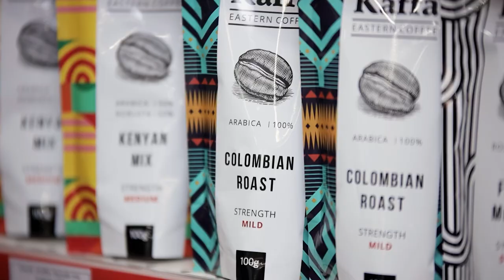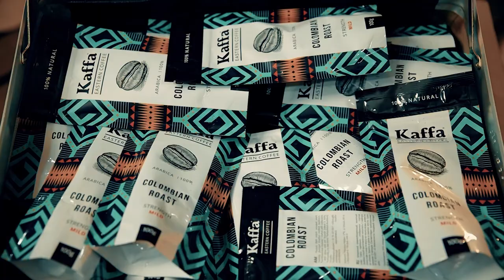Կոլումբիա խառը ժամանակներ